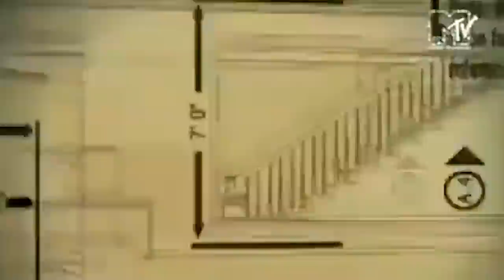OFFICIAL EMPTY HOUSE TOUR